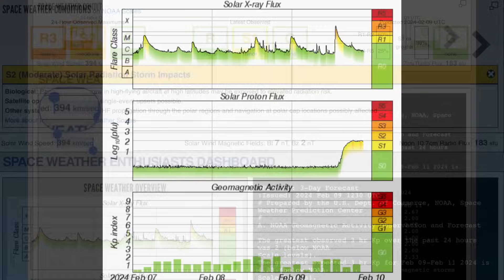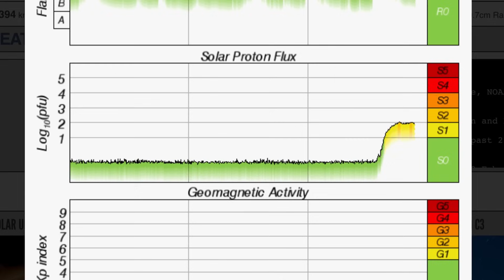5.7 Earthquake Hawaii‼️ 6.1 Earthquake Kermadek Trench‼️ Atlantic WINTER STORM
5.7 Earthquake Hawaii‼️ 6.1 Earthquake Kermadek Trench‼️ Atlantic WINTER STORM
February 9 2024

5 Day not so normal World Weather forecast. Plus a look at spaceweather for today.